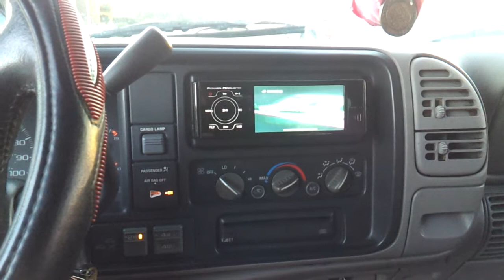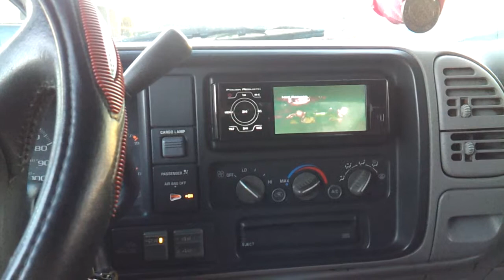Power Acouistik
Power Acouistik CD Player